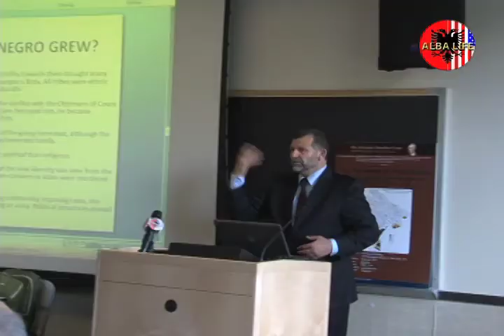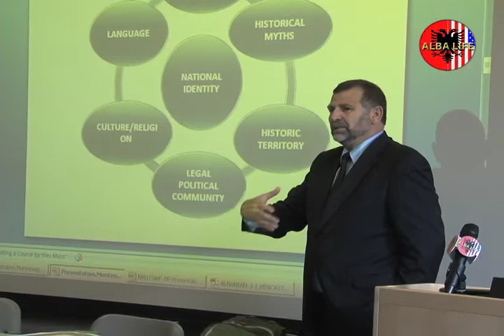Interviste e Prof Shinasi Rama dhene Alba Life TV ne NY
Gjate intervistes, vec te tjerash, Prof. Shinasi Rames iu muaren edhe mendime lidhur me gjendjen ne Shqiperi e fushaten zgjedhore te 23 Qershorit. Per me teper ju mund te shikoni intervisten.